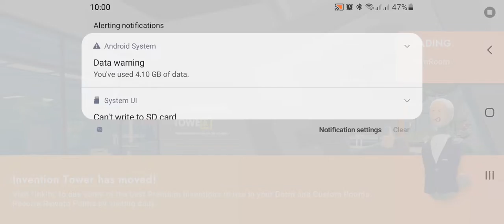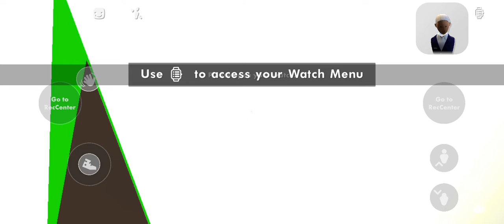playing rec room for the first time